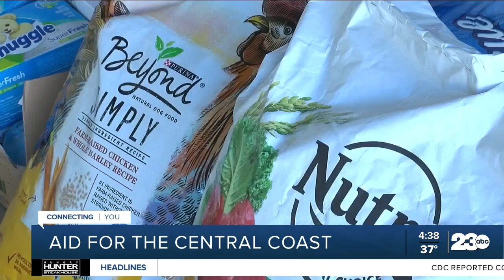Bakersfield woman organizes aid for the Central Coast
BAKERSFIELD, Calif. (KERO) — Just weeks after multiple atmospheric rivers brought winter storms and massive rainfall to California, many golden state residents are still feeling the impacts. One Bakersfield woman is collecting donations in Kern County to help out fellow Californians on the coast.